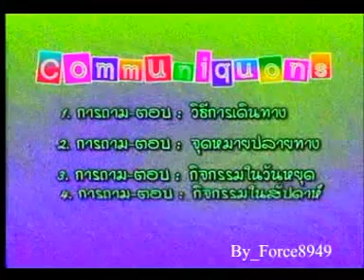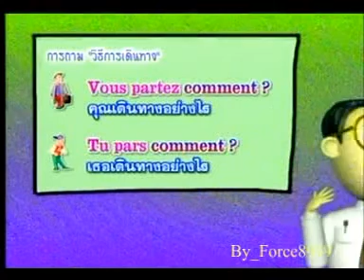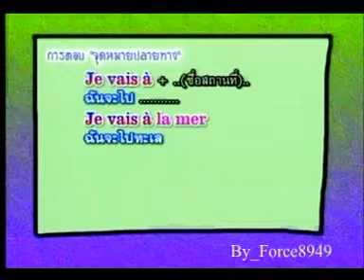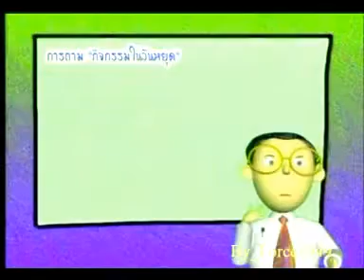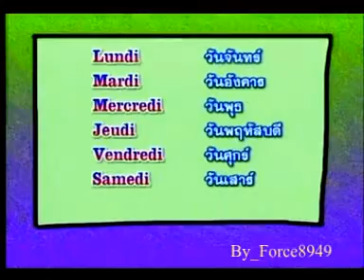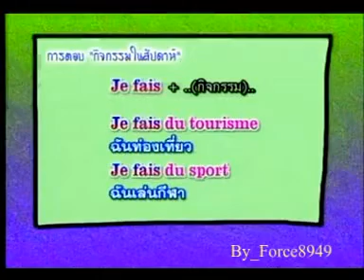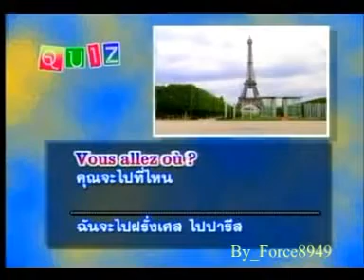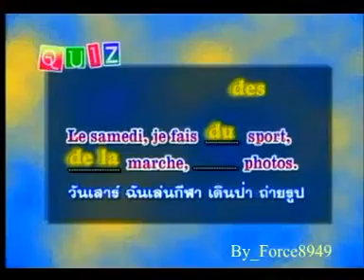สอนภาษาฝรั่งเศสเบื้องต้น การถามตอบวิธีการเดินทาง Force8949